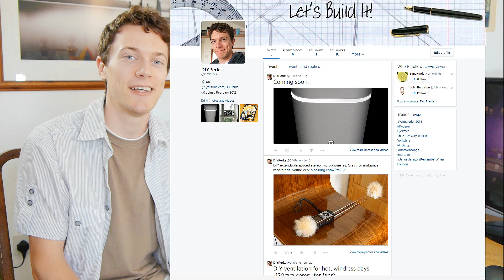How to Make a Clean Air Enclosure (for HDD repair etc)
In this video, I will show you how to build a clean air enclosure for hard drive data recovery or other sensitive work. Also, I now have a Twitter account!